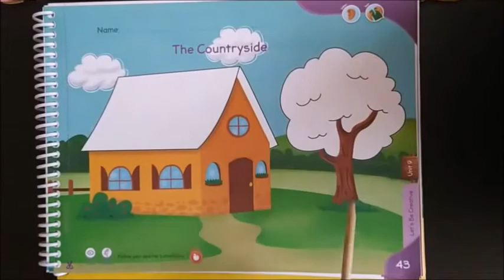CLASE DE INGLES 2° DE KINDER - MARTES 02 DE JUNIO DE 2020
CLASE DE INGLES 2° DE KINDER: Countryside.